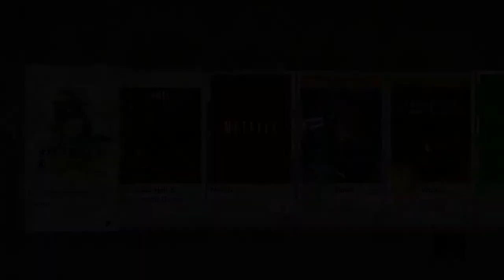NCAA Football 2014 Demo - Oregon Ducks vs. Texas A&M Aggies